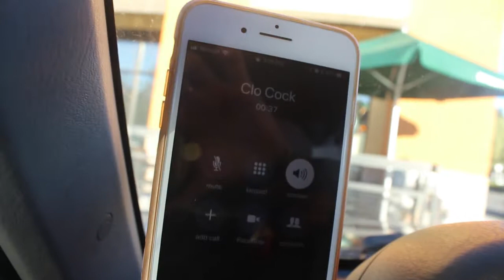HE'S BEING SO CUTE!! Vlogmas Day 4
Happy Vlogmas!! Today Sven is being really cute and I got hang out with friends! See you soon!

Cute dog, hanging with friends, Bernese mountain dog, my cute dog, puppy, vlog, vlogmas